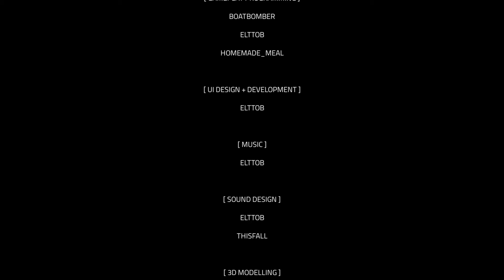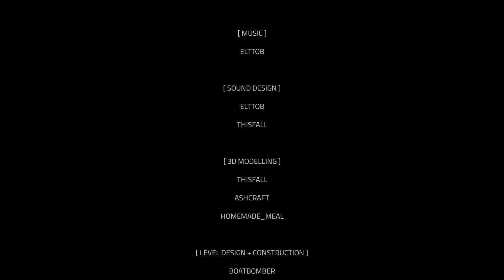Roblox - I N T E R V A L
Map - I N T E R V A L
By - Titanic In A Bottle